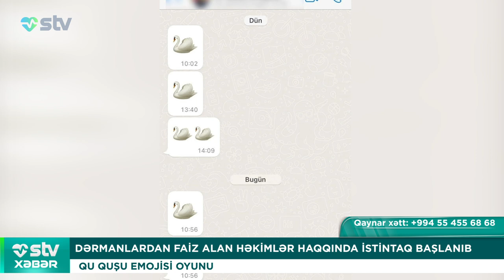DƏRMANLARDAN FAİZ ALAN HƏKİMLƏR HAQQINDA İSTİNTAQ BAŞLANIB